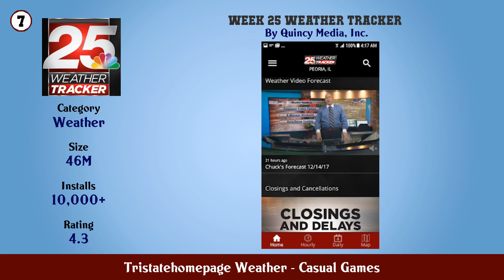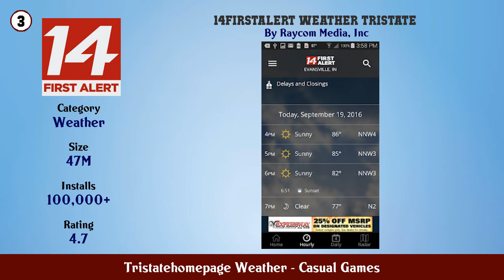Top 10 Tristatehomepage Weather Android Games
In this video we have listed Top Tristatehomepage Weather Android Apps. This video is for information and reference purpose only.